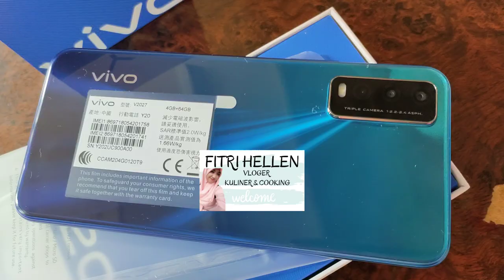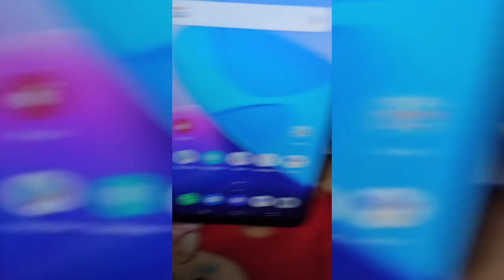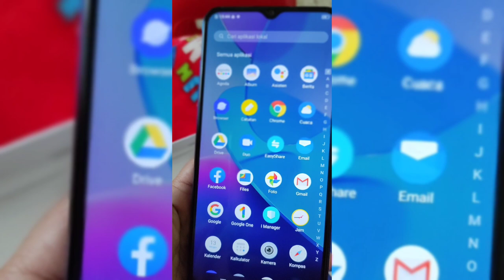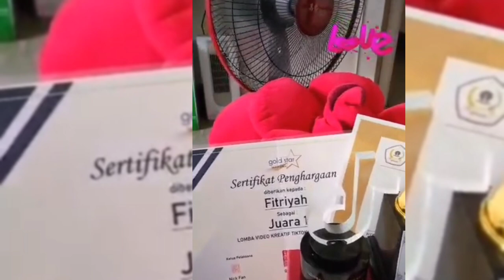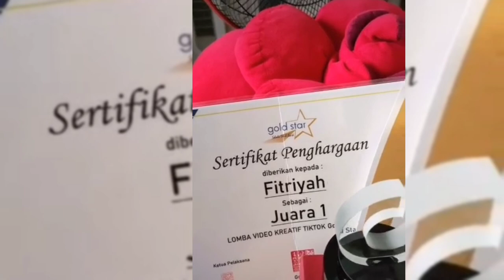DAPAT HADIAH GIVEAWAY SMARTPHONE LAGI